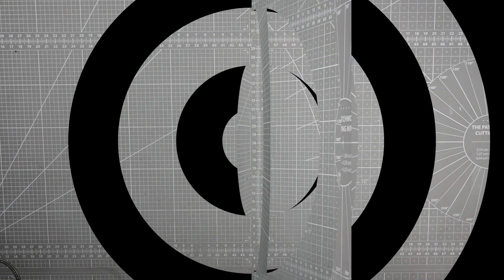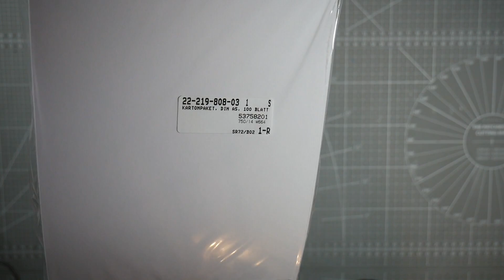(VBS) Anleitung / Tutorial Schüttelkarte, Shakercard, Babykarte, basteln mit Papier (Werbung)